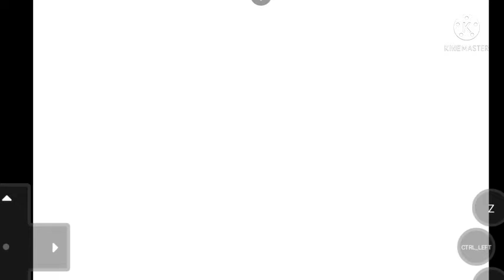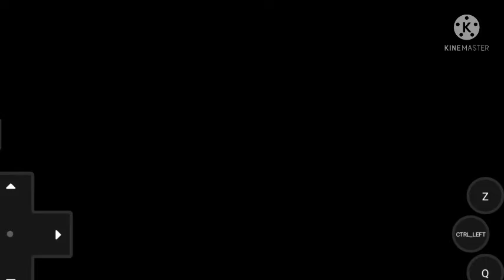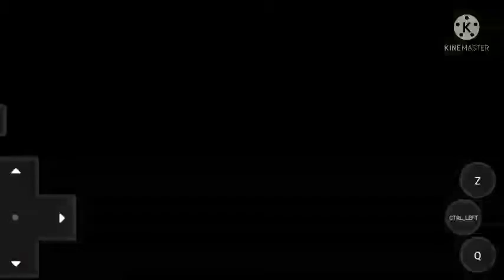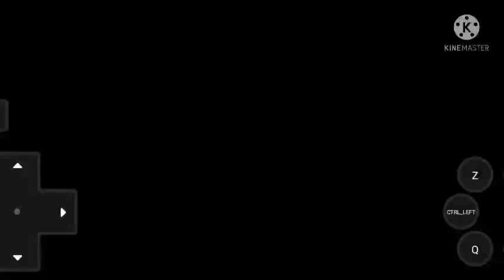pokemon xenoverse part 2 abonded island..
pokemon xenoverse intro,

pokemon xenoverse iphone, pokemon xenoverse ios,

pokemon xenoverse anistar city gym,

pokemon xenoverse igglybuff, is pokemon xenoverse complete,

is pokemon xenoverse good,

is pokemon xenoverse safe to download, is pokemon xenoverse safe,

is pokemon xenoverse free,

is pokemon xenoverse multiplayer,

pokemon xenoverse joiplay,

pokemon xenoverse johto,

pokemon xenoverse jungle,

pokemon xenoverse joltik, pokemon xenoverse jungle temple,
pokemon xenoverse starter evolution,

pokemon xenoverse adrive,

pokemon xenoverse all pokemon, pokemon xenoverse android download,

pokemon xenoverse all legendaries,

pokemon xenoverse all evolutions,

pokemon xenoverse all x pokemon, pokemon xenoverse all gym, pokemon xenoverse best team, pokemon xenoverse best starter, pokemon xenoverse bandoneon,
pokemon xenoverse full gameplay,

pokemon xenoverse fossil pokemon,

pokemon xenoverse for android,

pokemon xenoverse final boss, pokemon xenoverse full walkthrough,

pokemon xenoverse full game,

pokemon xenoverse gba,

pokemon xenoverse gba rom download,

pokemon xenoverse gym leader,

pokemon xenoverse gengar,

pokemon xenoverse guide,

pokemon xenoverse galactic gaming,

pokemon xenoverse gym leader theme,

pokemon xenoverse herovoltsy,

pokemon xenoverse how to download,

pokemon xenoverse intro,

pokemon xenoverse joiplay,

pokemon xenoverse johto,

pokemon xenoverse jungle,